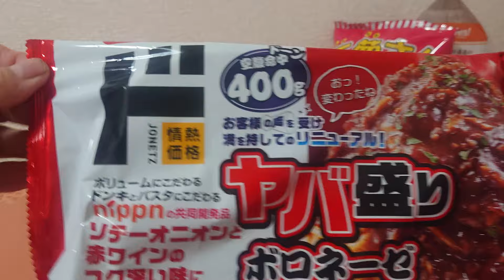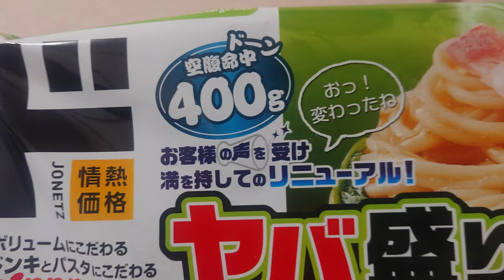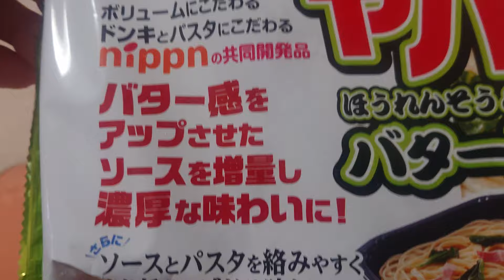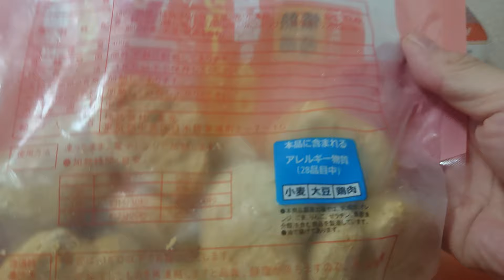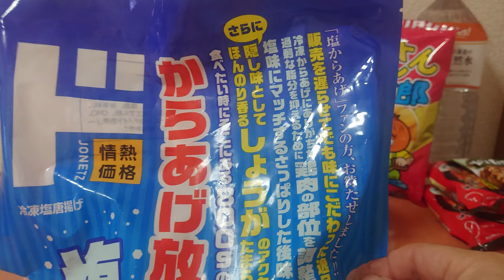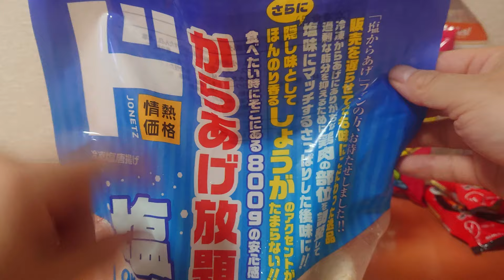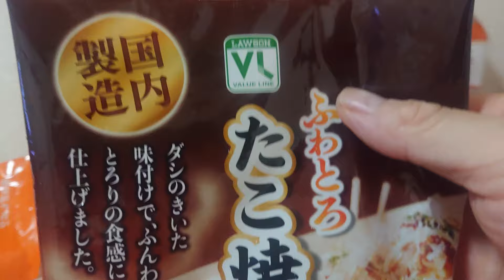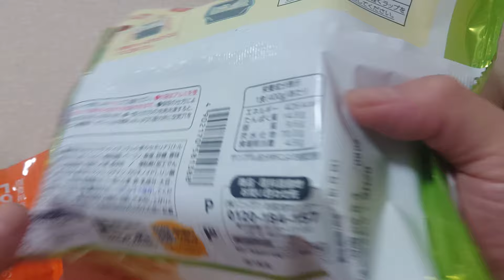行って来ました🐧【MEGAドンキの冷凍食品祭🍝】定番の物から初物まで購入してきました✨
MEGAドンキ楽し〜♪ヽ(´▽｀)/